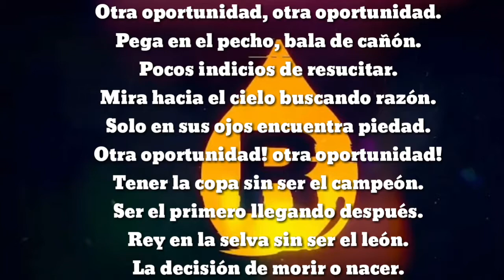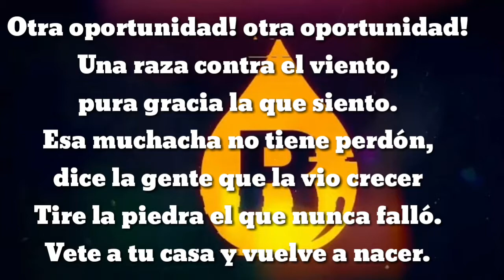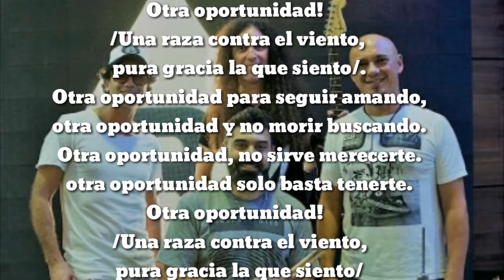Otra Oportunidad - Rescate Letra